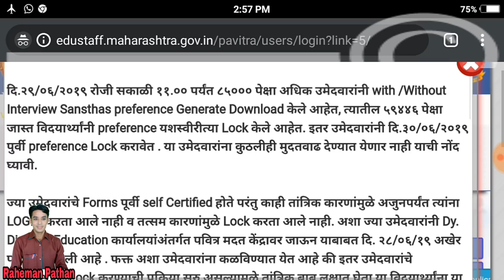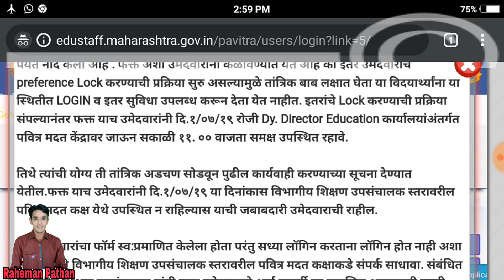Pavitra Portal Latest Update Today पवित्र वर आली महत्वाची सुचना